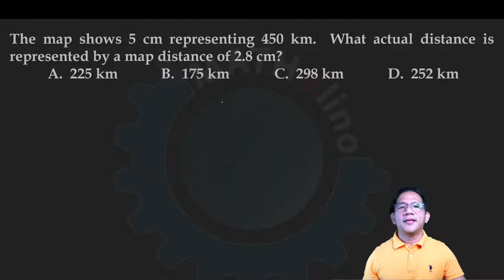Actual Distance for a Map Distance: Solved CE Board Problem - Preboard in MATH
SURVEYING/GEOMETRY: MAP SCALE
The map shows 5 cm representing 450 km.  What actual distance is represented by a map distance of 2.8 cm?

You may take the preboard exam first before watching this video.  No registration required.